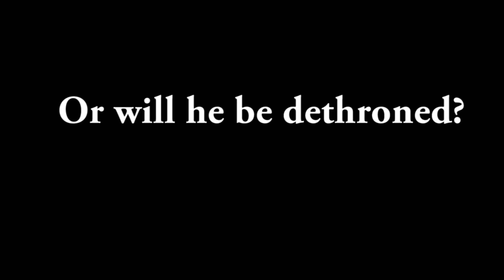LAMELO BALL WHO!???- TEN SHOT CHALLENGE(REMATCH)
BACK! With the rematch of all rematches. Couple of things. Once we hit 100 subscribers we will start having guests appear in videos. We have a lot of crazy stuff coming to the channel so be sure to be apart of it all

In case you didn't know from the video this is gonna be primarily a sports and video game content channel but we may include a skit from time to time so it's best to subscribe and stay tuned.

All in all we're 5 friends that are gonna record the great times we have together while talking on pressing sports news & more.

_Mr_Barksdale

@yung_hoopla (Eli)